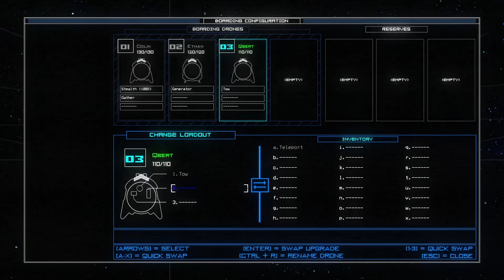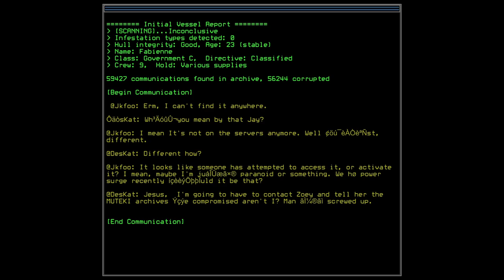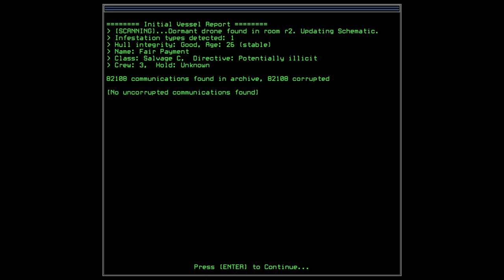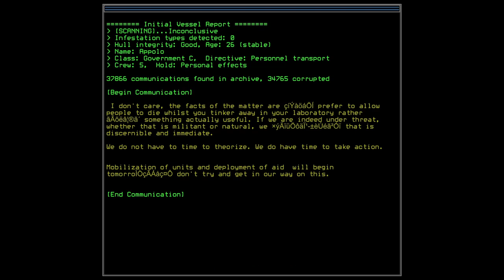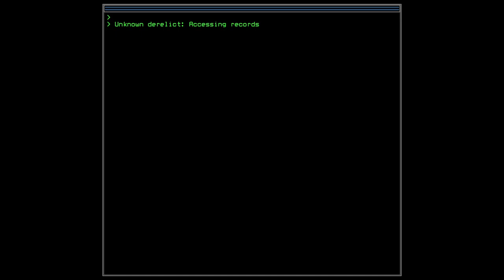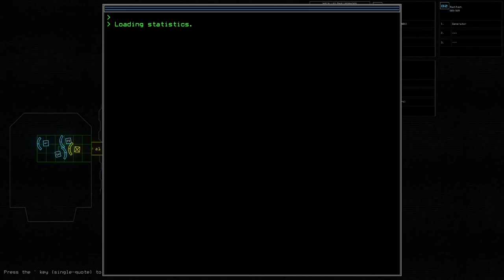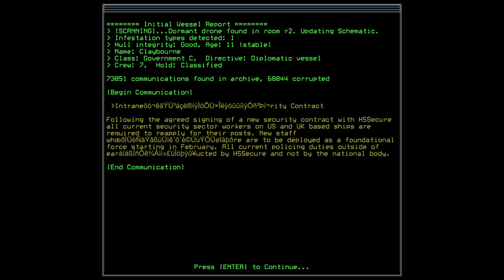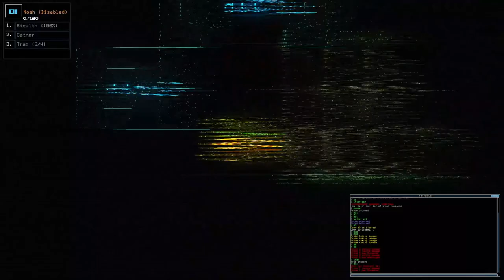Duskers - SP - episode 02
Playing Single-Player game DUSKERS.

Survival spacesim through drones.